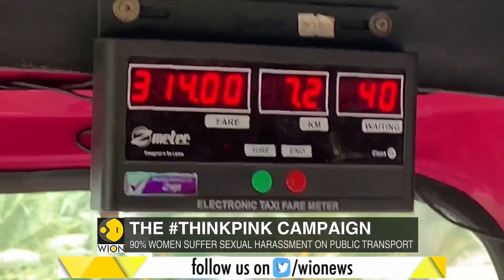The THINKPINK CAMPAIGN in Srilanka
The THINKPINK CAMPAIGN: Single mothers turn into taxi drivers to escape poverty.